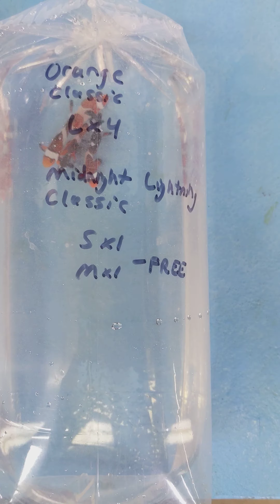Clownfish shipment 2021-07-26 1